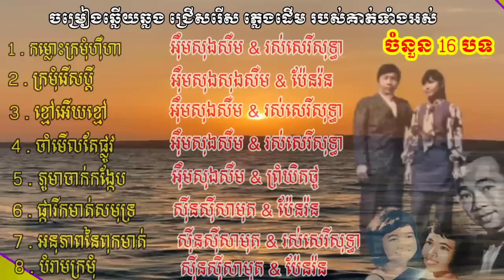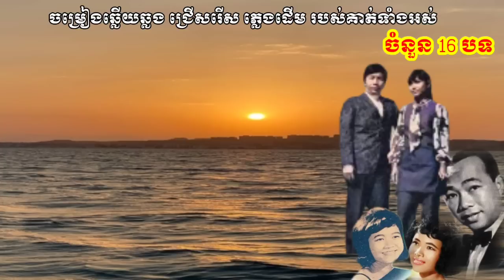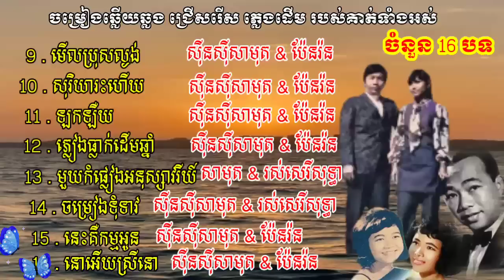1.កម្លោះក្រមុំហុឺហា 2.ក្រមុំរើសប្ដី ច្រៀងដោយ លោក អុឹមសុងសឺម រស់សេរីសុទ្ធា សុីនសីុសាមុត ប៉ែនរ៉ន